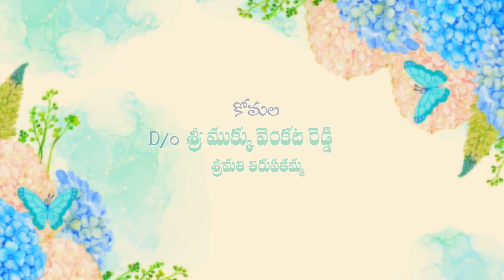Wedding Invitation, Jakkireddy's wedding Invitation